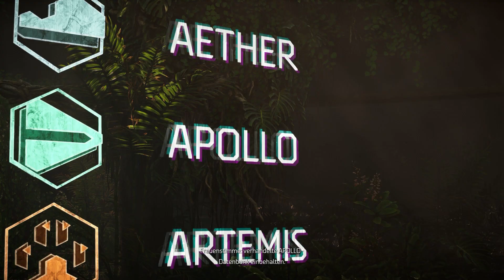Horizon Forbidden West Gameplay PS5 Deutsch #03 - Ende der Menschheit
Horizon Forbidden West German Gameplay Let's Play by KeysJore
Horizon Forbidden West PS5 German

►Mein Equipment:
Horizon Forbidden West Deutsch - Let's Play Horizon Forbidden West PS5 Deutsch - German/Deutsch Walkthrough Gameplay
Let's Play - Horizon Forbidden West PlayStation 5 Gameplay with Commentary (German/Deutsch) #horizonforbiddenwest